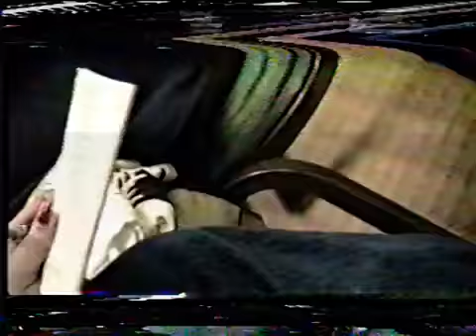Редкое видео. Национальная выставка Амстаффов STCA 1992 National Specialty, Чикаго (США)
Для тех, кому интересно как проходит самая престижная выставка на родине Американских стаффордширских терьеров в Америке. National Specialty. 1992 год. Редкое видео